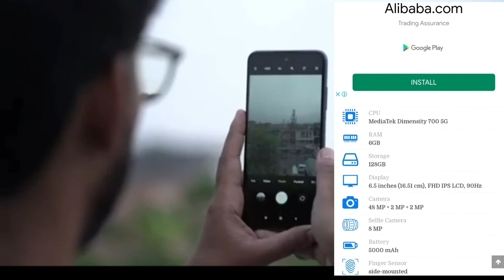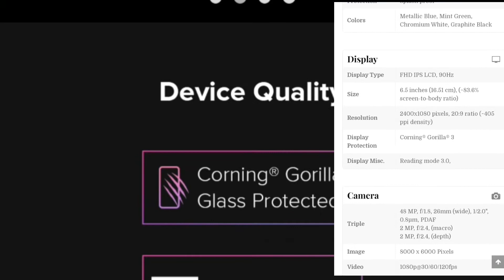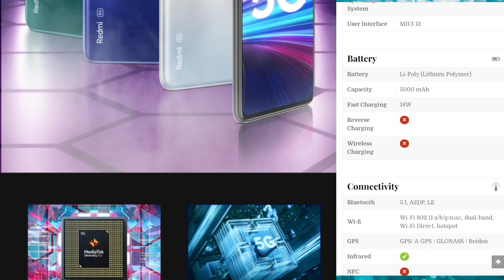redmi note 10T 5g price in india amazon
64gb/128gb
r.s 16999